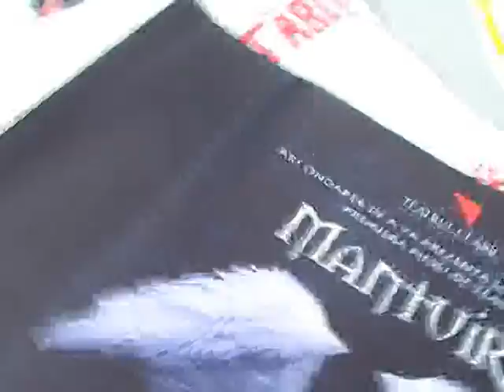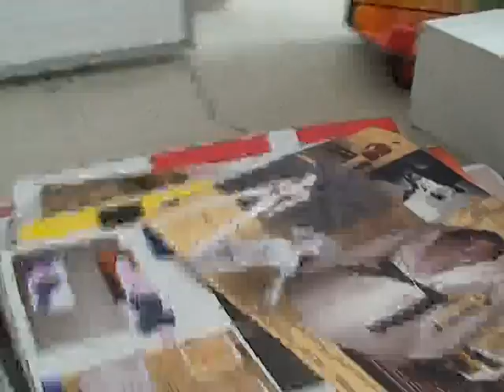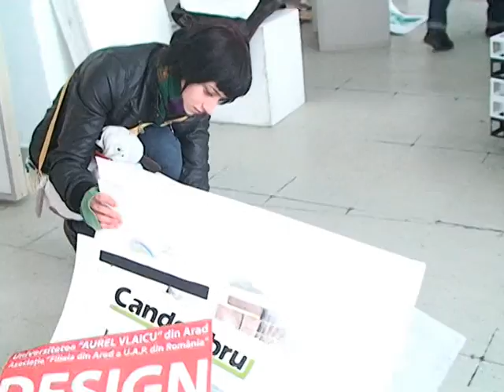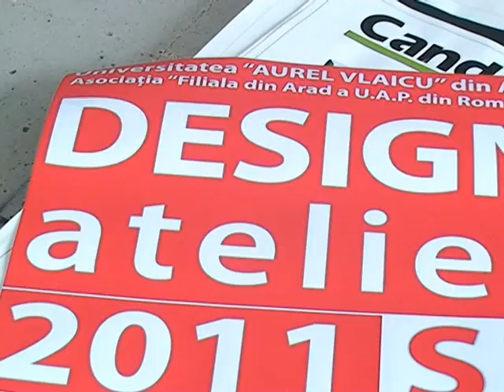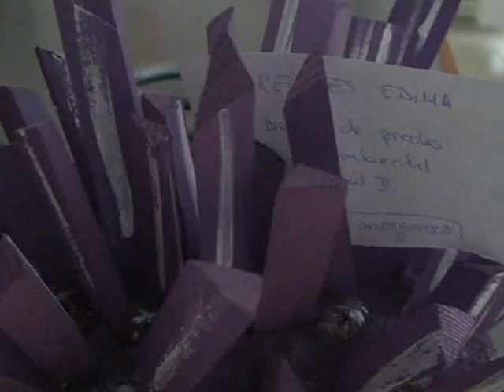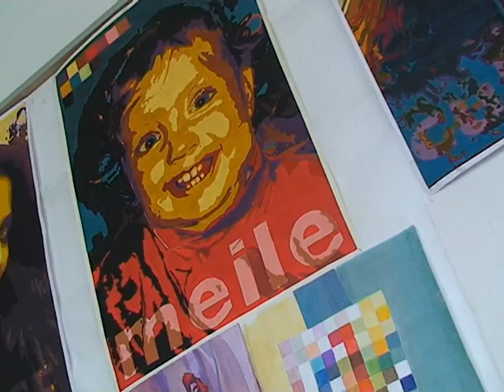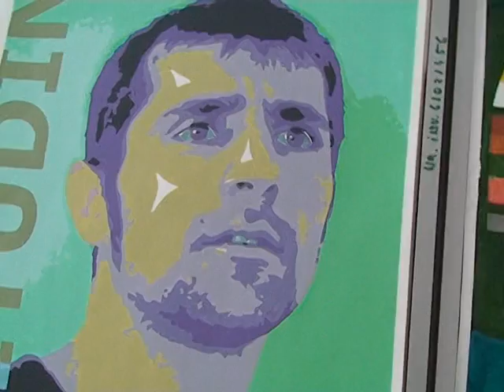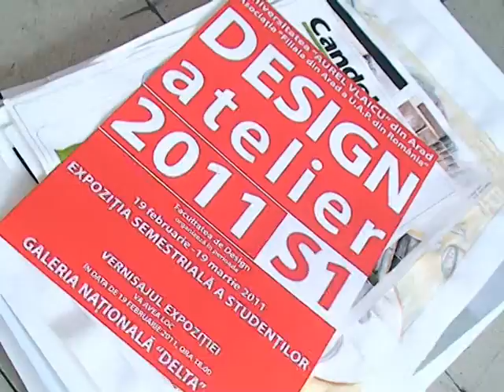design atelier 2011 S1